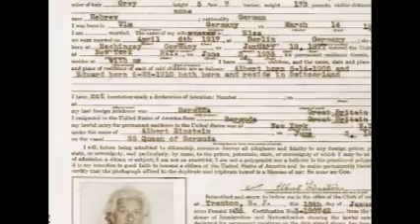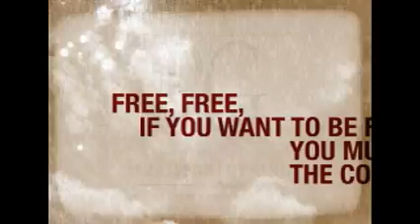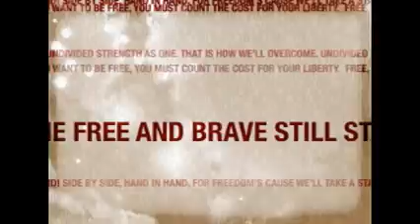Livin' in the Homeland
This is from Stand Tall! A Patriotic Collection for Men's Chorus. For more information or to purchase this music